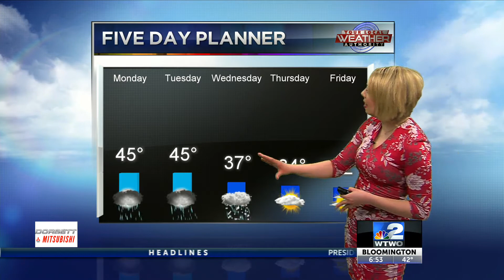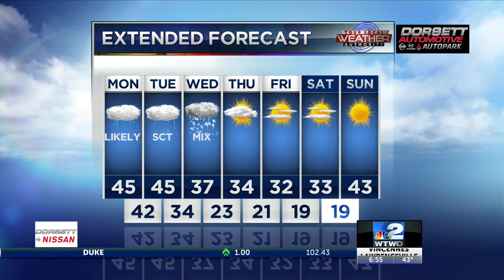Weather AM 2-24